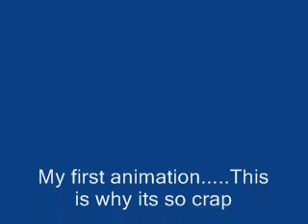One of my first flicks using serif drawplus 4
okk. I tried to be like all the other animations where you flick on differentt scenes...And...
well i failed like really basly :P
Ohwell comment and rate... :)